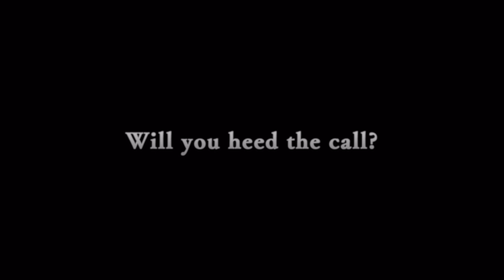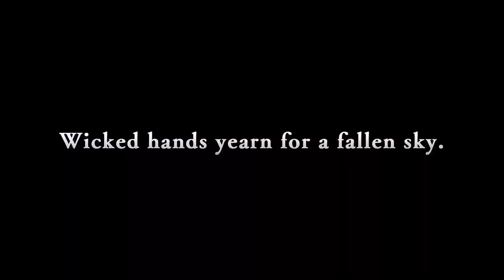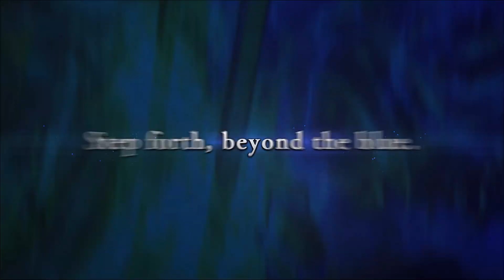【PS5】GRANBLUE FANTASY: Relink Demo